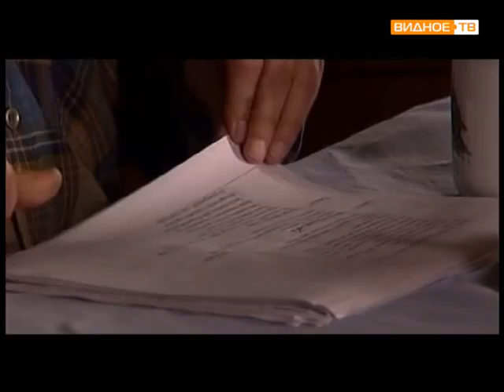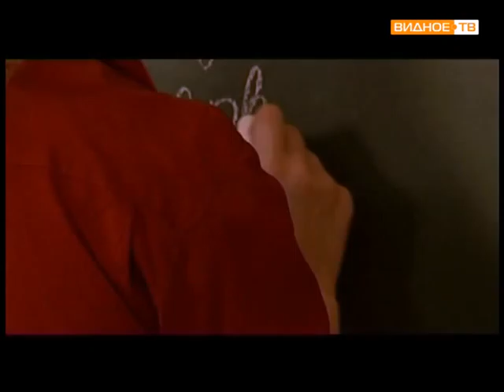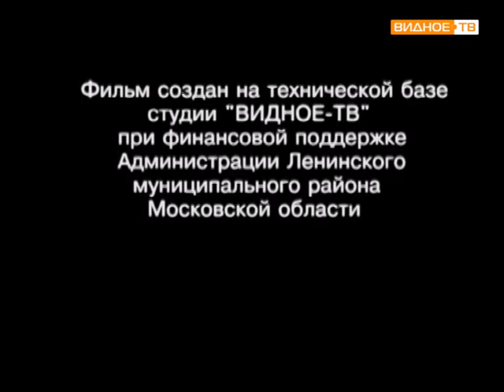Видно есть она